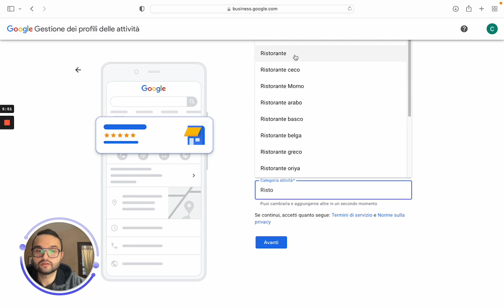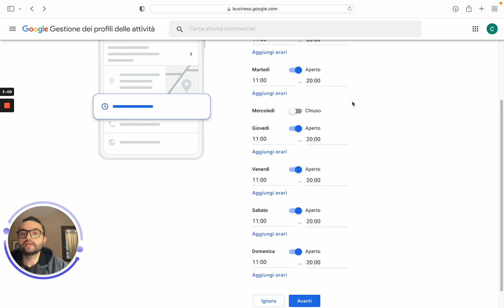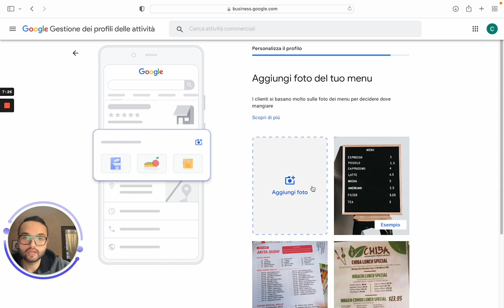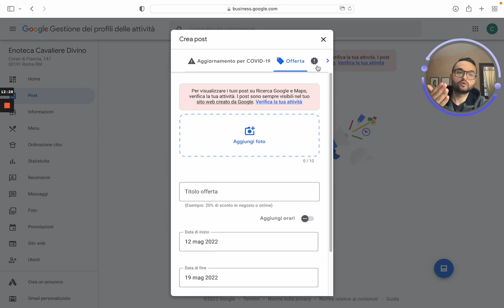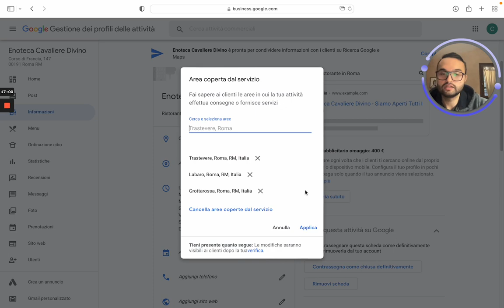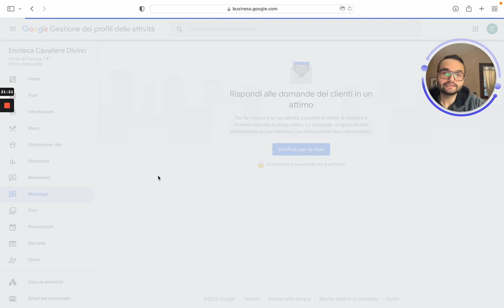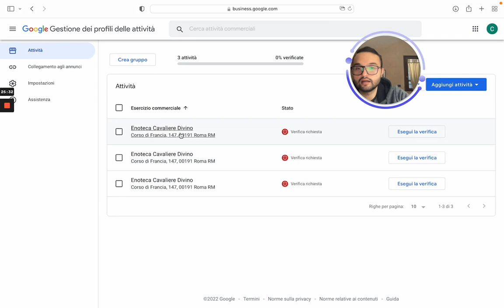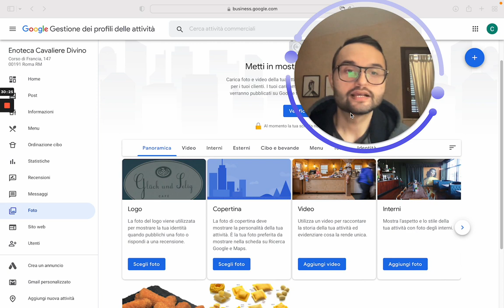Google My Business Tutorial ITA (guida aggiornata)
Guida aggiornata in italiano per configurare Google My Business. Perché guardare questo tutorial ?

Saper utilizzare bene Google My Business può cambiare nettamente il tuo posizionamento locale sul web, già dopo poche settimane.
Diversi miei clienti hanno avuto delle richieste già prima della creazione di un sito web tramite la possibilità di una chat diretta.
Perché è importante avere una scheda Google My Business per le attività locali ancor prima del sito?
- Google Motore di Ricerca n1
- Registrazione su Google Maps
- Posizionamento su Discovery per quanto riguarda la tua categoria di servizi
- Benefici ai fini SEO per il tuo sito
- GMB è un prodotto Google che favorirà sempre più i suoi strumenti rispetto anche al sito web dell'azienda.
Utile anche per consulenti che coprono un'area con il proprio servizio.

Ogni mese condivido con te una lezione imparata, un nuovo tool, una risorsa formativa, un caso studio dal mio lavoro quotidiano di Digital Marketer.